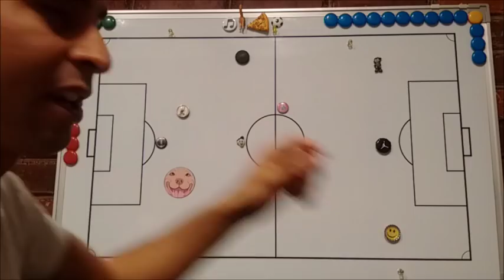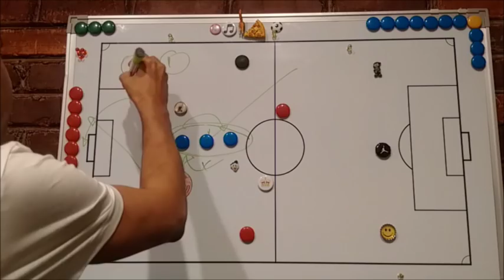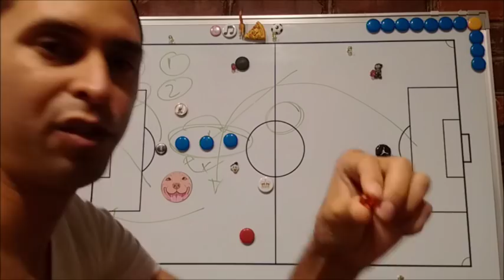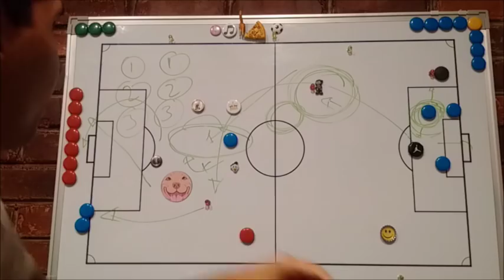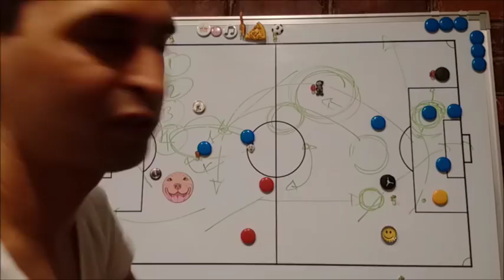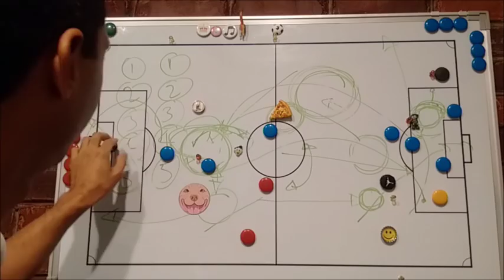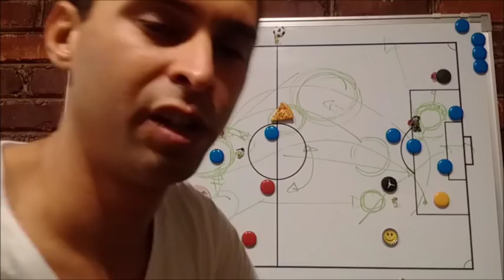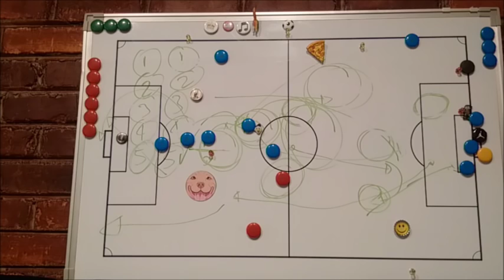5 Goles 5 Errores Tacticos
Analsis Chile 3-1 Uruguay camino a Rusia 2018